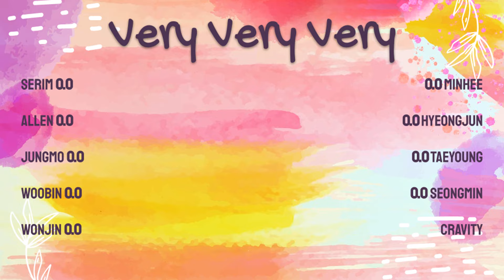How would CRAVITY sing I.O.I's Very Very Very?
[REQUEST_295]
y'all ready?

Rankings (will put in comments too):
1 - Woobin; 27.1 secs.
2 - Wonjin; 24.3 secs.
3 - Minhee; 22.8 secs.
4 - Jungmo/Taeyoung; 16.8 secs.
5 - Hyeongjun; 16.5 secs.
6 - Seongmin; 15 secs.
7 - Allen; 11.1 secs.
8 - Serim; 10.4 secs.

Artist & Song: I.O.I's Very Very Very.
Entertainment: CJ E&M ENT.
Pitched vers: Ela.

THE REQUEST BOX IS NOW OPEN!